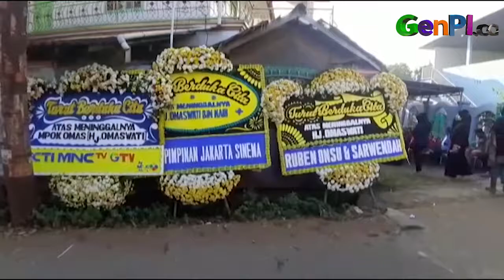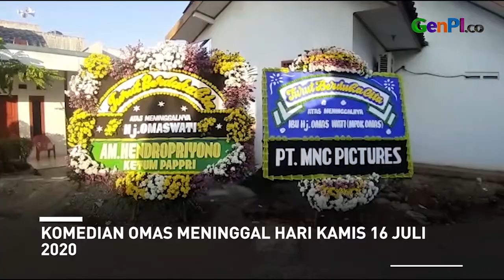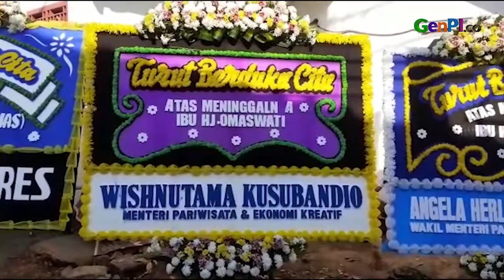Kenangan Mendalam Mastur Sebelum Omas Meninggal Dunia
Komedian Omas meninggal dunia pada Kamis (16/07) 2020. Almarhumah menderita penyakit paru dan diabetes. Omas Wati meninggalkan 3 orang anak, Ia meninggal di usia 54 tahun.

JANGAN LUPA INSTAL APLIKASI GENPI.CO :
APPSTORE: